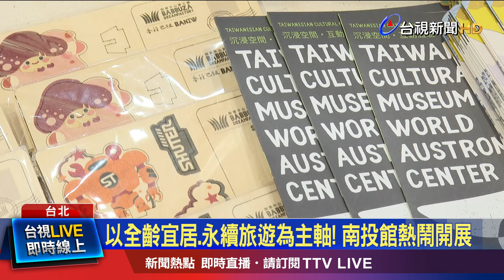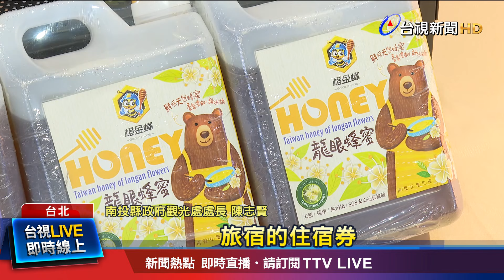以全齡宜居.永續旅遊為主軸！ 南投館熱鬧開展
ITF台北國際旅展，今天(11/1) 盛大開幕， 全台各縣市攤位 展現 在地特色 推動國旅，連續幾年參與 的南投縣政府，今年以南投觀光 當中 最具特色的山林療癒、名品茶鄉、樂活遊程 等六大主題，作為特色展出。另外，一大亮點為 在地南投 賽德克族的創作歌手-姑慕．巴紹，帶來精彩演出，揭開序幕。